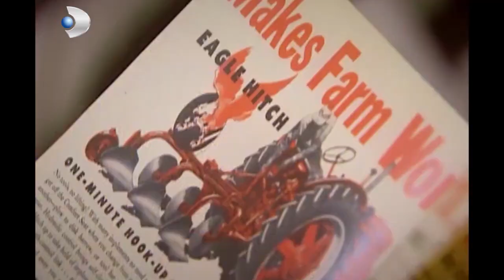Dizi Tarihinin En İyi Arkadaşları 4! - Hanımın Çiftliği Özel Klip